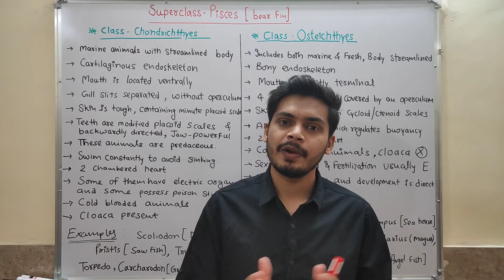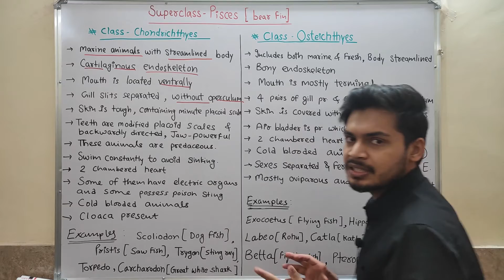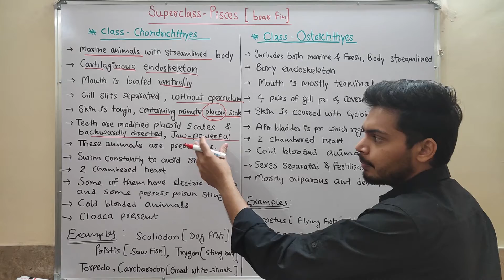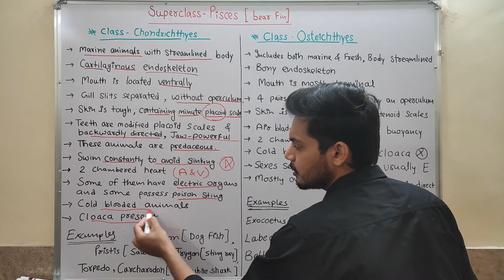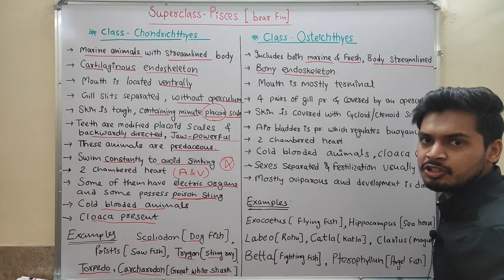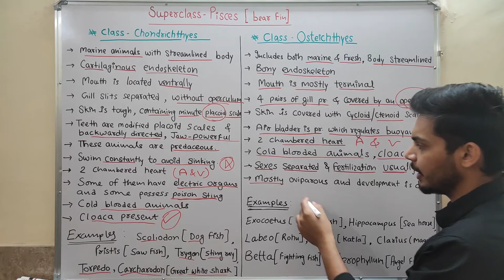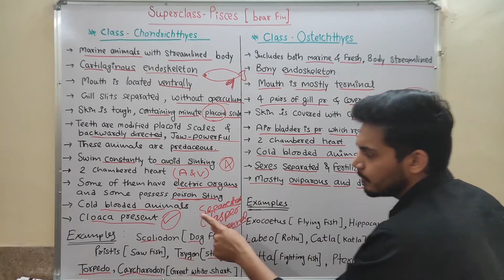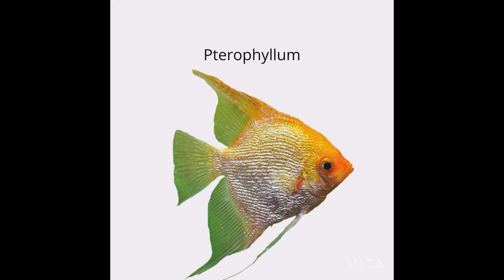Lecture- 13: Animal Kingdom Class 11 | NCERT | Vertebrata | Pisces | Chondrichthyes | Osteichthyes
In this video, students can learn Animal Kingdom Class 11 | NCERT | Vertebrata | Pisces | Chondrichthyes | Osteichthyes  | cartilaginous fishes | bony fishes